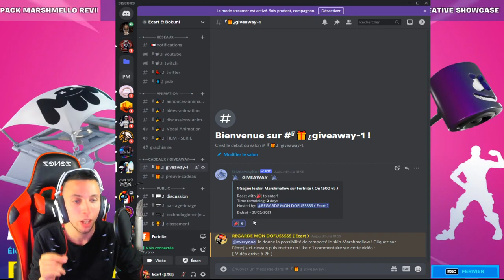COMMENT AVOIR MARSHMELLOW GRATUITEMENT SUR FORTNITE RETOUR DE MARSHMELLOW BOUTIQUE DU 29 MAI